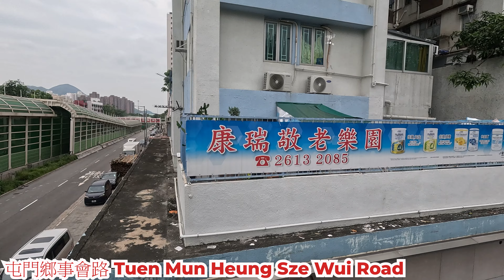屯門鄉事會路 2024年10月11日下午 屯門一條街道 多唔多人由橋上行? 近雅都商埸氣氛怎樣?人流好多?Tuen Mun Heung Sze Wui Road Hong Kong View@步行街景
地點 : 屯門鄉事會路
路線 : 屯門紅橋至青賢街
內容 : 週五下午的情況
日期 : 2024年10月11日